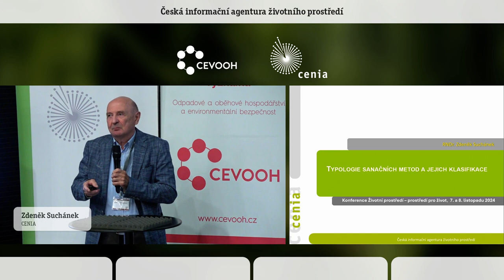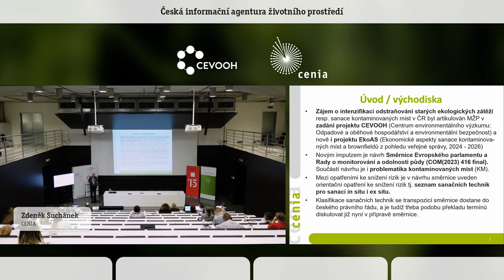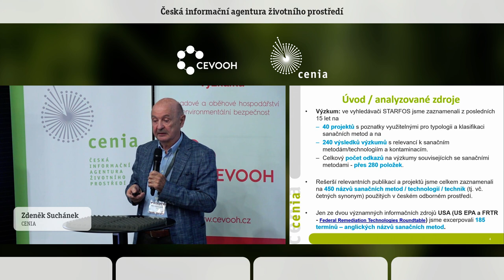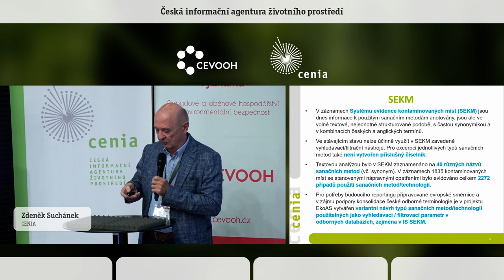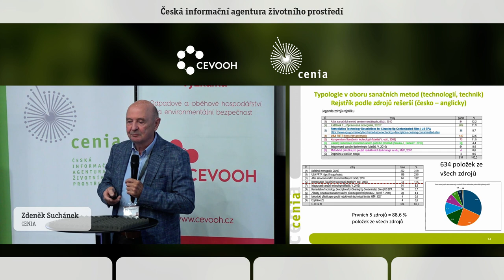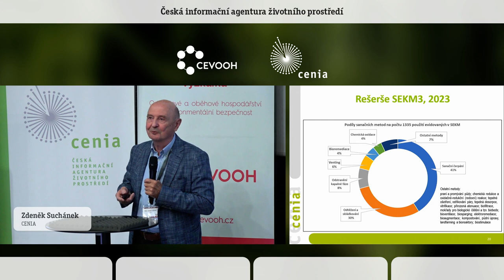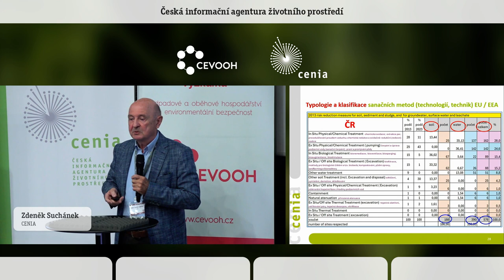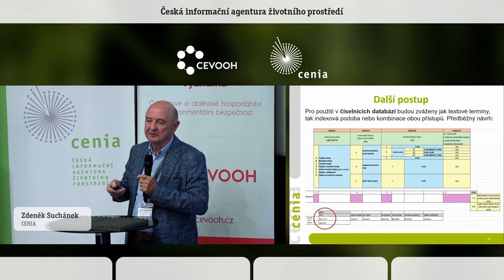Typologie sanačních metod a jejich klasifikace. Zdeněk Suchánek. CENIA.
Zájem MŽP o intenzifikaci odstraňování starých ekologických zátěží, resp. sanace kontaminovaných míst v ČR byl artikulován i v zadání projektu CEVOOH a nově i projektu EkoAS. V EU se nyní projednává návrh Směrnice Evropského parlamentu a Rady o monitorování a odolnosti půdy (COM (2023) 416 final). Součástí návrhu je i problematika kontaminovaných míst (KM). Návrh směrnice obsahuje hlavní principy a postupy potřebné pro sjednocení praxe v EU. Mezi opatřeními ke snížení rizik je v návrhu
směrnice uveden seznam sanačních technik pro sanaci in situ i ex situ. Klasifikace sanačních technik se transpozicí směrnice dostane do českého právního řádu, a je tudíž třeba podobu překladu termínů diskutovat již nyní v přípravě směrnice.

V celém oboru sanačních metod resp. technologií a technik byla v ČR za posledních 30 let akumulována značná výzkumná a praktická erudice, jak co do počtu projektů a výzkumů, tak co do veřejně sdílených publikačních a konferenčních aktivit (např. konference sanační technologie byla letos již 26.). V posledních 20 letech byly také v ČR a ve SR publikovány podstatné syntetizující a metodické práce s pestrým terminologickým aparátem a různými klasifikacemi typů sanačních metod. Jen pro ilustraci – ve vyhledávači STARFOS jsme zaznamenali z posledních 15 let na 40 projektů s poznatky využitelnými pro typologii a klasifikaci sanačních metod a na 240 výsledků výzkumů s relevancí k sanačním metodám/technologiím a kontaminacím. Celkový počet odkazů na výzkumy souvisejících se sanačními metodami tak přesahuje 280 položek. Rešerší relevantních publikací a projektů jsme celkem zaznamenali na 450 názvů sanačních metod/technologií/technik (tj. vč. početných synonym) použitých
v českém odborném prostředí. Ze dvou významných informačních zdrojů USA (US EPA a FRTR) jsme excerpovali 185 termínů – anglických názvů sanačních metod.

V záznamech Systému evidence kontaminovaných míst (SEKM) jsou dnes informace k použitým sanačním metodám anotovány, jsou ale ve volné textové, nejednotně strukturované podobě, s častou synonymikou a v kombinacích českých a anglických termínů. Ve stávajícím stavu nelze účinně využít v SEKM zavedené vyhledávací/filtrační nástroje. Pro excerpci jednotlivých typů sanačních metod také není vytvořen příslušný číselník. Textovou analýzou bylo zaznamenáno na 40 různých názvů sanačních metod (vč. synonym). V záznamech 1835 kontaminovaných míst se stanovenými nápravnými opatřeními bylo evidováno celkem 2272 případů použití sanačních metod/technologií.

Pro potřeby budoucího reportingu připravované evropské směrnice a v zájmu podpory konsolidace české odborné terminologie je v projektu EkoAS vytvářen variantní návrh typů sanačních metod/technologií použitelných jako vyhledávací / filtrovací parametr v odborných databázích,
zejména v IS SEKM.

Variantní členění zahrnuje 4 základní kritéria – 1. podle základní povahy metody (fyzikální, biologické, chemické, fyzikální a chemické, izolační/sorpční metody a postupy odtěžení/skládkování a dále soubor
opatření pro kontrolu a sledování tj. monitoring); 2. podle složek ovlivněného životního prostředí (horninové prostředí a pevné materiály, podzemní a povrchové vody, půdní vzduch a plyny); 3. podle lokalizace sanačního zásahu (in situ, in situ i ex situ, ex situ) a 4. podle stavu vývoje a použití sanační metody (metoda realizovaná - běžná i inovativní; pilotně ověřená metoda a laboratorně ověřená metoda). Do variant členění bude také zvážen fakt, že sanační metody a technologie se na kontaminovaných lokalitách používají samostatně, nebo integrovaně – souběžně či následně -s dalšími technikami.

Zpracované varianty typologie budou následně hodnoceny v dotazníkovém šetření, jehož výsledek bude projednán v odborném panelu složeném z přizvaných předních českých specialistů a výzkumníků v oboru sanačních technologií a sanační geologie. Připravujeme návrhy definic sanačních metod a rejstřík metod. Pro použití v číselnících databází budou zváženy jak textové termíny, tak indexová podoba nebo kombinace obou přístupů.